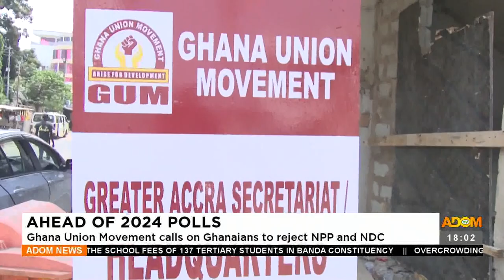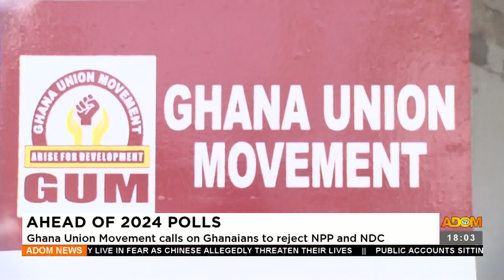Ahead of 2024 Polls: NDC sets May 13 for presidential and parliamentary primaries (18-1-23)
Ahead of 2024 Polls: NDC sets May 13 for presidential and parliamentary primaries - Adom TV News (18-1-23)